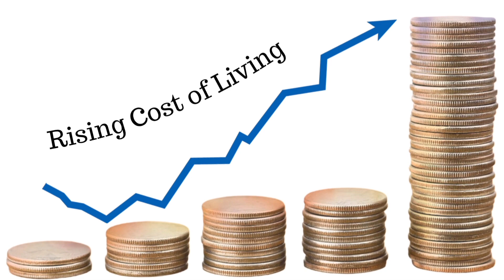Many Are Regretting,Don’t Be Like Them!Things To Note Before Moving Abroad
You Must Consider These Things Before Moving Abroad, Very Important!

My Camera.

My Microphone
My Light
1. Dimmable lights
2. Softbox.
3. Ring light

Links I post to products and services may be affiliate links, if you click on those links and make a purchase within a specific time frame, I'll earn a small commission, The commission is paid by the retailers at no cost to you, Thanks.

shorturl.at/chyDW

Make Money Series, How To Start Online Business In The UK & Websites To Find Cheap Products To Sell & Make £1k Monthly